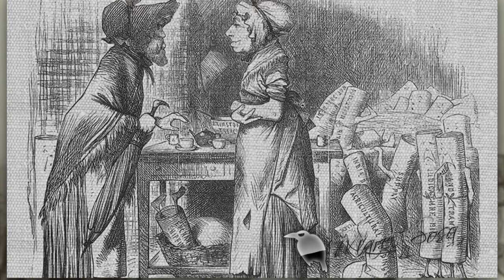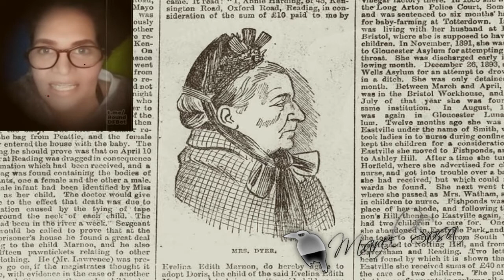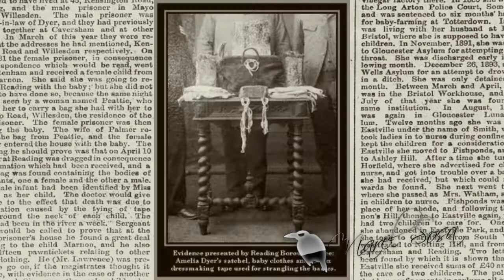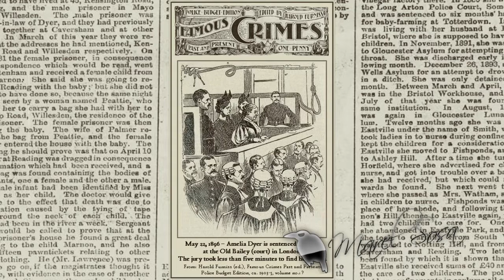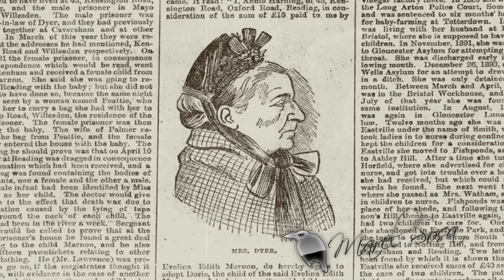AMELIA DYLER 🎇 la 0gr3sa de la Roma se queda corta, 🎇 con esta cuidadora de niños Inglesa 🎇